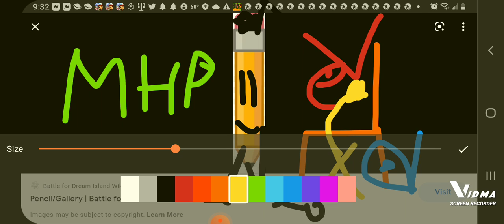MHP logo bloopers here pencil e angry 😠 😤